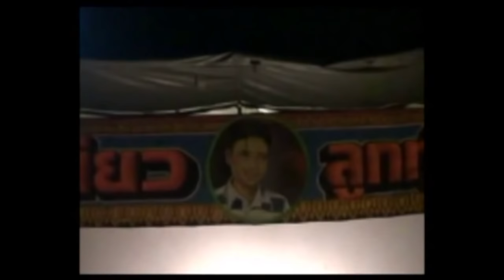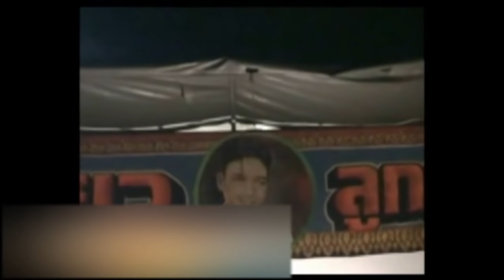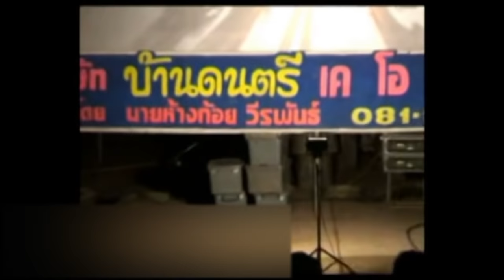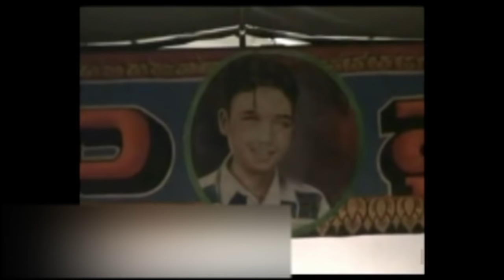หนังตะลุงน้องเดียว ตอนผู้นำ [ KOY Thailand ]